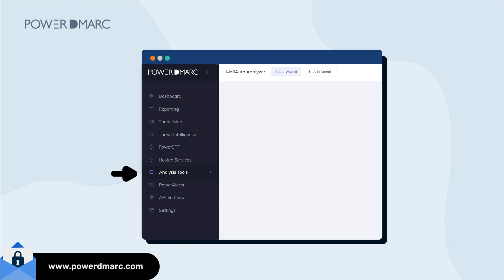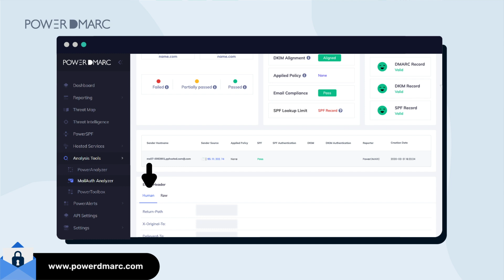Email Header Analyzer Tool - How to Analyze Email Headers?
Email header analyzer is a valuable tool for anyone who wants to understand more about the emails they receive. If you're concerned about spam, email fraud, or email delivery problems, an email header analyzer can help you get to the bottom of the issue.
The PowerDMARC Email Header Analyzer tool helps you analyze email headers instantly for your domain's emails. Use this Message Header Analyzer to check your DMARC, DKIM, SPF, MTA-STS, and BIMI compliances, as an email deliverability tester and as an email header parsing tool to view your raw headers in a human-readable format.